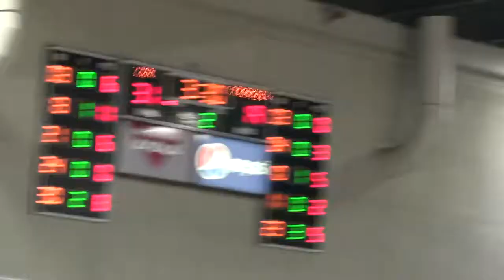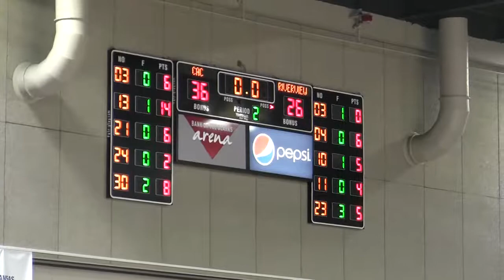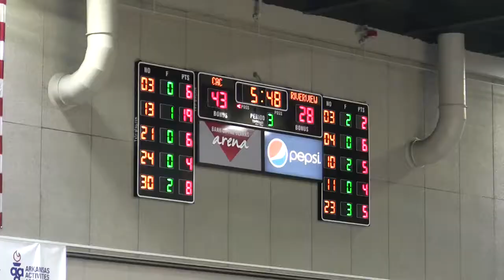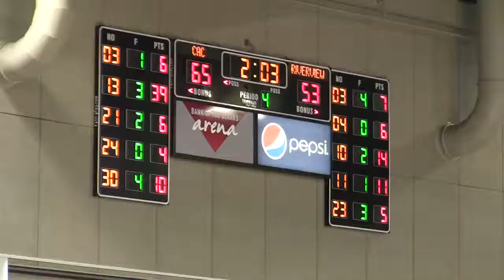2018 Class 4A Girls Arkansas Basketball State Championship Game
2018 Class 4A Girls Arkansas State Championship Basketball Game, 3/9/2018, CAC 68, Riverview 57